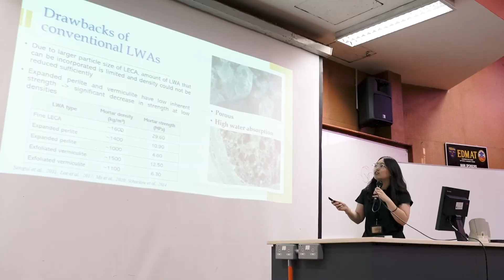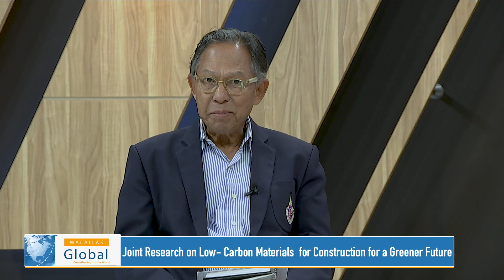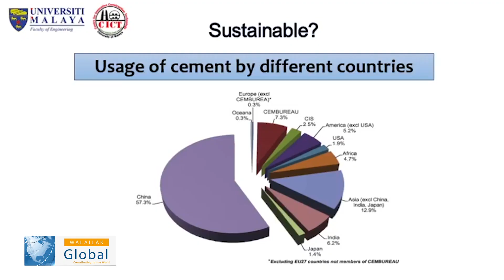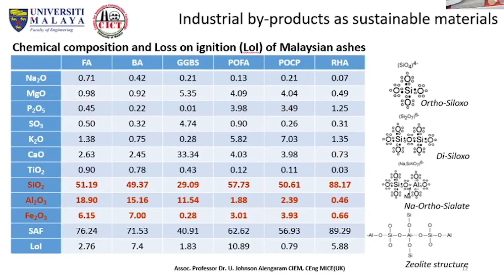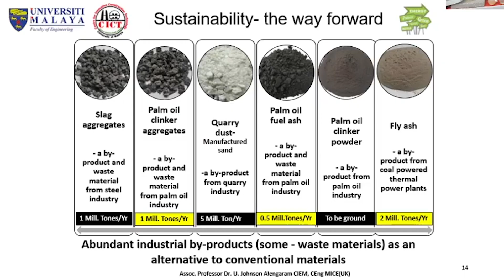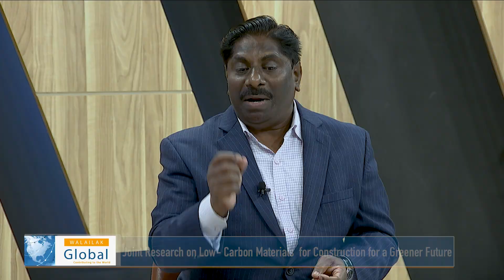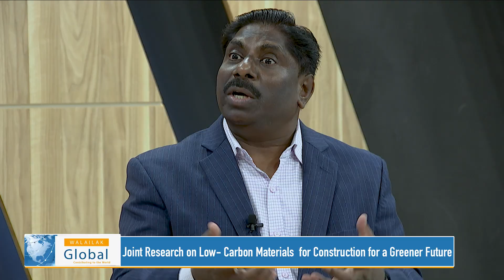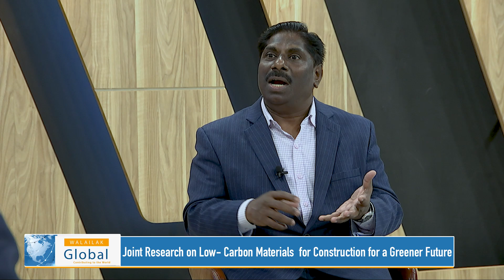Joint Research on Low - Carbon Materials for Construction for a Greener Future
Walailak Global Contributing to The World: Joint Research on Low - Carbon Materials  for Construction for a Greener Future
Assoc. Prof. Dr. Surin Maisrikrod
 Vice-President for Global Engagement and Learning
and Teaching Development, Walailak University
Prof. Ir. Dr. Ubagaram Johnson Alengaram
 Director of the Centre for Innovation Costruction Technology (CICT) Universiti Malaya